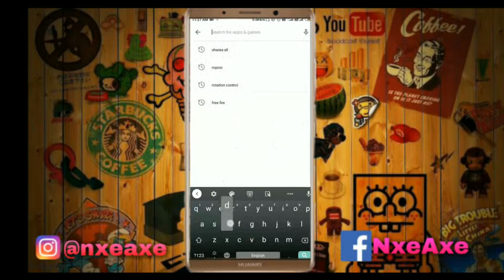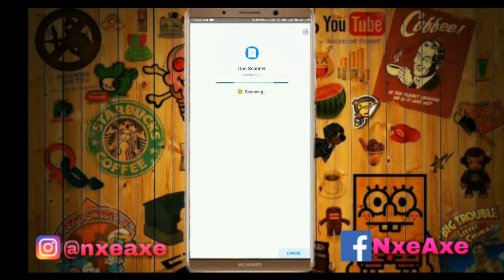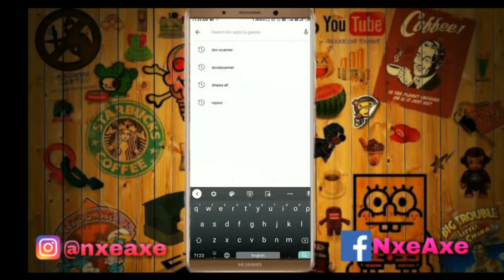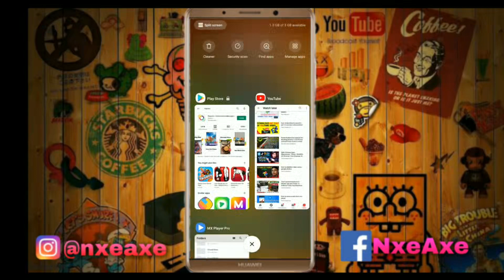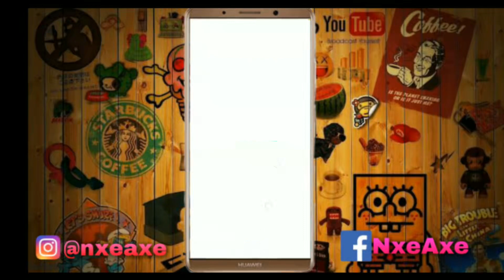Remove Chinese Apps with These Best Alternatives [in Hindi]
1 like = 1 ♥️
1 views = 1♥️
Be ready for awesome videos🤗

Aapko kis trah ka video chahiye woh v comment me bta dena next video me woh topic cover krne ki kosis krenge.🤗

Tools:
Phone: redmi 5
Editing: kinemaster
Thumbnail: picsart + pscc +pixel lab (depend on mood)

You can also follow me on:
‌_ support me pleasee🙏___________________________
HOPE U ALL LIKED THIS VIDEO GUYS
THANKS FOR WACHING NxeAxeGaming 🤗